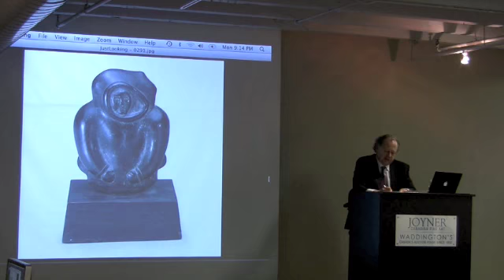Waddington's Inuit Art Auction, 19 April 2010, lot 291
Waddington's Inuit Art Auction

Lot 291
Unidentified, Cape Dorset
WOMAN

With over $500,000 spent in one evening, Inuit art has again shown great strength at auction. Our spring 2010 offering was dominated by many works by Barnabas Arnasungaaq, Judas Ullulaq, John Pangnark, the great classic period pieces and early graphics from the Kinngait Studio (Cape Dorset), all of which did extremely well maintaining the trend of an ever strengthening and expanding market.